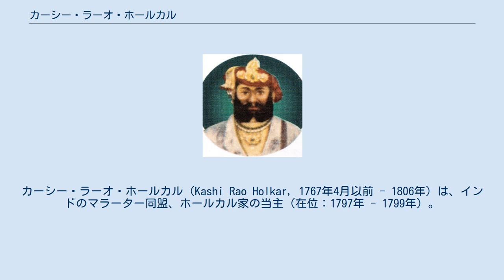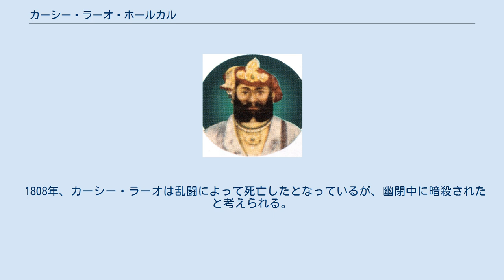カーシー・ラーオ・ホールカル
カーシー・ラーオ・ホールカル（Kashi Rao Holkar, 1767年4月以前 - 1806年）は、インドのマラーター同盟、ホールカル家の当主（在位：1797年 - 1799年）。
 トゥコージー・ラーオ・ホールカルとアヒリヤー・バーイー・ホールカルの息子であるカーシー・ラーオは、1797年1月29日に父親から当主位をプネーで譲り受けた。
 だが、彼は障害と姦淫癖があり統治者としては不適格だったため、民衆や兵士から嫌われ、彼の優秀な弟マルハール・ラーオ・ホールカルを推す声が多かった。
彼は弟のヤシュワント・ラーオ・ホールカルとヴィトージー・ラーオ・ホールカルの支持も得、彼らもまた彼が指導者として統治するべきだと考えていた。
 カーシー・ラーオは危機に陥り、シンディア家の当主ダウラト・ラーオ・シンディアと手を結ぶことにした。
シンディア家にとってもまた、北インドにおけるホールカル家の勢力増長は悩ましい話だったので、彼が50万ルピーを支払うことで合意した。
 同年9月24日、ダウラト・ラーオの軍がマルハール・ラーオ・ホールカルをプネーで攻撃し、彼を殺害した。
また、マルハール・ラーオの妊娠中の妻はプネーに抑留された。
 しかし、ヤシュワント・ラーオとヴィトージー・ラーオはプネーを逃げることに成功し、前者はナーグプルへ、後者はコールハープルへとそれぞれ逃げた。
ダウラト・ラーオはナーグプル候ラグージー・ボーンスレー2世にヤシュワント・ラーオの逮捕を要請し、1798年2月20日に捕えられた。
 とはいえ、同年4月6日にヤシュワント・ラーオは再び逃げ、1799年1月にはマヘーシュワルでカーシー・ラーオの廃位を宣言した。
 その後、1801年8月にカーシー・ラーオ・ホールカルは和解のために本国へ戻ったが、9月にシンディア家に加わったため、逮捕されたのちにアシールガルへ投獄された。
 1808年、カーシー・ラーオは乱闘によって死亡したとなっているが、幽閉中に暗殺されたと考えられる。